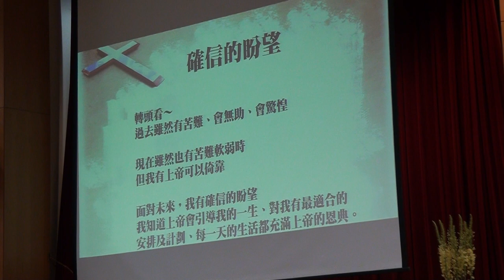20170625 台語 見證分享 孫蕙湘執事 Part 1